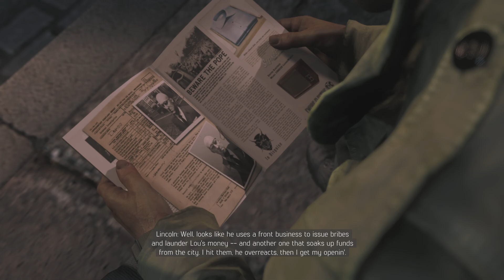Mafia III: Clipping In Cutscene